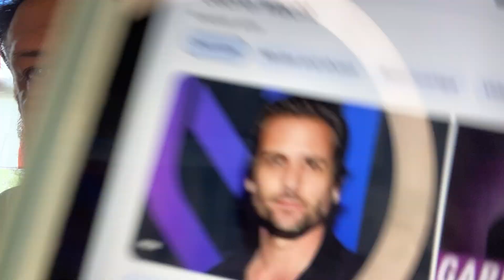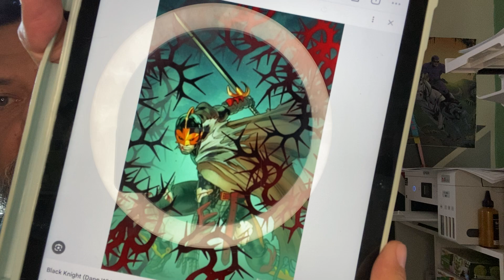Marvel’s Black Knight… a lo Chago